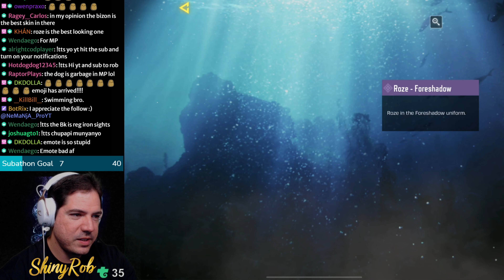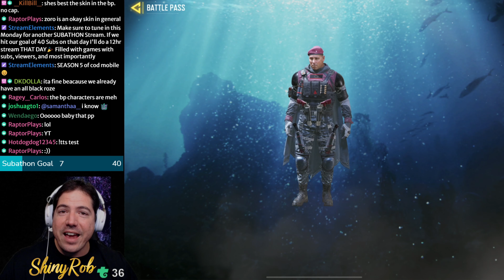Reacting to Season 5 Battle Pass😍😍 | Cod Mobile